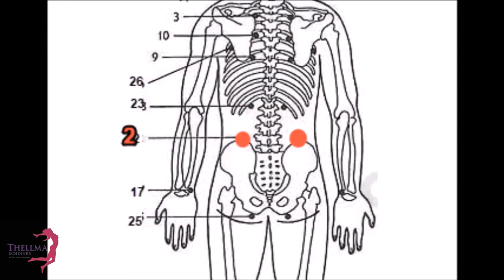TRAVA 2 do Jin Shin Jyutsu | VAMOS ABRIR CAMINHOS ENLARGUERCER?? - Thellma Schinner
Olá!! TERÇA-FEIRA é dia de: TEMA DA SEMANA!

Hoje não estaremos AO VIVO, mas falaremos sobre a TRAVA 2 do Jin Shin Jyutsu!!
Pra que serve?
O que ela faz?

Você sabia que a TRAVA 2 simboliza a ABERTURA de CAMINHOS/ESPAÇOS e a nossa FORÇA de VIDA?! Por isso se relaciona tanto com o MERECIMENTO também.
Pratica-la pode fazer você se sentir MELHOR com relação a: trabalhar o "eu mereço", melhorar respiração, dor nas ancas, fôlego, atrair abundância e mais!
PS: por se localizar nas ancas, tocar na trava também pode ajudar a alguma dor física na área!
Da sua casa, com as autoaplicações, o Jin Shin Jyutsu pode ajudar!!

Além de cuidar e de auxiliar em tratamentos físicos o Jin Shin Jyutusu também pode te ajudar, como medicina integrativa, em outros desconfortos! Então confia e bora!
Aqui priorizamos sempre o autocuidado e o bem estar!
Vem experimentar!!

Vamos juntos!!

IMPORTANTE: Tudo o que envolve sua saúde, exige o acompanhamento de um médico especializado! A qualquer sinal de sintomas anormais a sua condição procure um médico!! Aqui ajudo com dicas relacionadas a medicinaintegrativa e terapiaalternativa para amenizar dores e progressões de doenças, ou hábitos, através da harmonização energética que a arte milenar do Jin Shin Jyutsu proporciona.

LINKS:
00:00 - Introdução
00:55 - As 26 Travas de Energia do Jin Shin Jyutsu
01:10 - O QUE SIGNIFICA a TRAVA 2 do JIN SHIN JYUTSU?
02:15 - Qual a RELAÇÃO da TRAVA 2 com a ASTROLOGIA?
03:58 - ONDE SE LOCALIZA no CORPO?
05:43 - Como estimular a TRAVA de ENERGIA 2 do Jin Shin Jyutsu?
06:47 -CURA pelos DEDOS das MÃOS!!! | Vem DESCOBRIR "COMO??" com Jin Shin Jyutsu - Thellma Schinner
07:00 - Qual FLUXO de ENERGIA que combina com a TRAVA 2?

QUER se CONSULTAR COMIGO?
º Sessões de JIN SHIN JYUTSU (Presencial ou ONLINE);
º Leitura de MAPA ASTROLÓGICO;
º Leitura de SINASTRIA (compatibilidade) de MAPAS ASTROLÓGICOS para Casal;
AGENDAMENTO e CONTATO aqui: